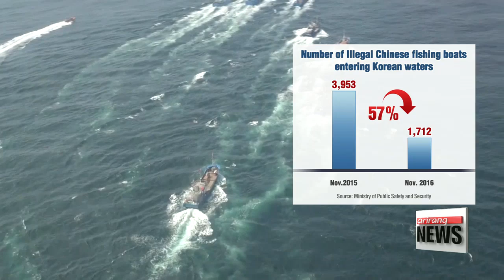Coast Guard's new authority to use weapons has cut illegal fishing by 57%: report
해경 공용화기 사용에 中 불법조업어선 절반이상 격감
The Korean government says its new rules against illegal fishing by Chinese vessels... has resulted in a sharp decline in the number of boats trespassing into Korean waters.
Lee Ji-won has more.
The Korean Coast Guard's new authority to use weapons has proven effective in dispersing Chinese boats fishing illegally in Korean waters.
According to the Ministry of Public Safety and Security on Wednesday,... over 39-hundred Chinese fishing boats entered Korean waters illegally in November 2015, but thatZ number has decreased by 57-percent, to a bit over 17-hundred, this November.
The Coast Guard said the huge decline can be attributed to its ability to use weapons on boats that resist crackdown operations... and greater cooperation with the Chinese Coast Guard.
The Korean Coast Guard used the weapons offensively for the first time on November 1st,... when about 30 Chinese boats rushed at Coast Guard ships to try and retake two Chinese vessels that had been captured in the West Sea.
The Coast Guard fired nearly 700 rounds from a ship-mounted M60 machine gun after issuing repeated verbal warnings and firing shots in the air, and its actions caused the Chinese vessels to disperse.

Korean fishermen and the Coast Guard have been dealing with Chinese vessels fishing illegally in Korean waters for years.
After a Korean Coast Guard vessel sank in early October, the government toughened its response to the illegal fishing attempts...
by allowing the Coast Guard to use weapons and giving the on-site commanders the authority to decide when the weapons should be used... without having to first report to their superiors.